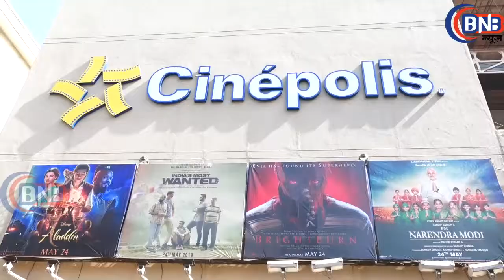पब्लिक रिव्यु,पहला दिन, पहला शो ''India's Most Wanted''